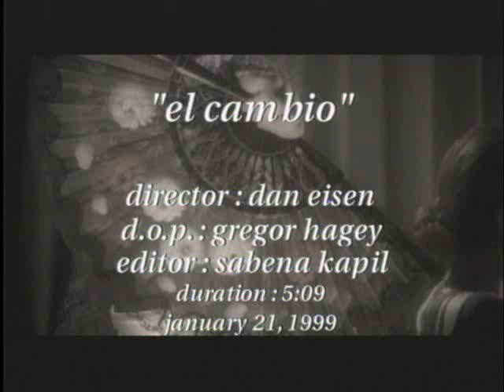El Cambio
El Cambio is a story based on a painting about the love for a  "femme fatale".